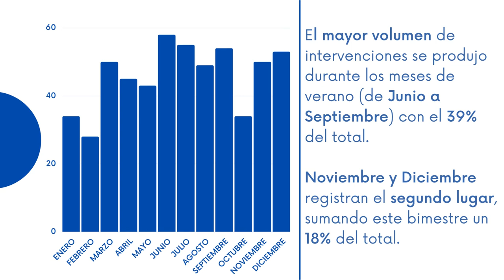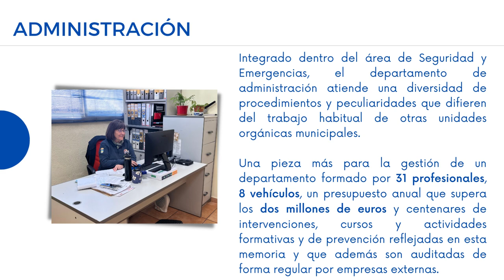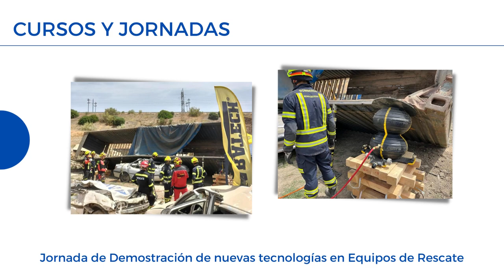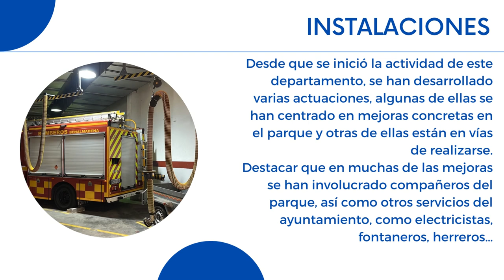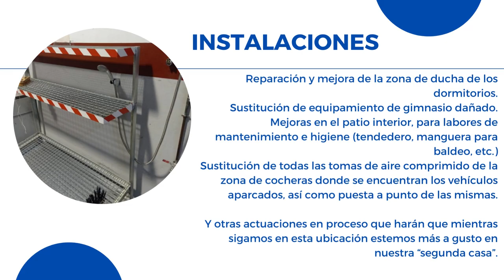Bomberos Benalmádena Presentación Estadísticas 2022